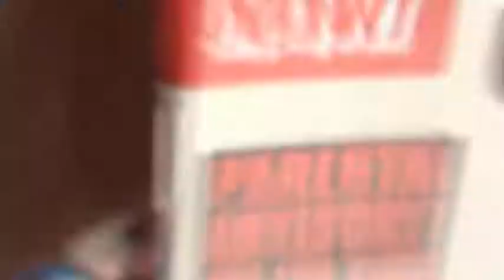It's Showtime! - Devil May Cry 3 (Part 1) | Adventures in Backlogging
Welcome to Adventures in Backlogging, a Big Damn series in which Matt explores the Good, the Bad, and the Weird of his embarrassingly large stack of unfinished games.

Time for something new! Something action packed, something fast-paced, and something devilish! Matt gets stuck into Devil May Cry 3, and there's plenty of shooty-shooty stabby-stabby fun to be had.